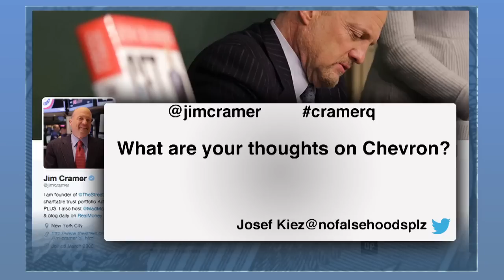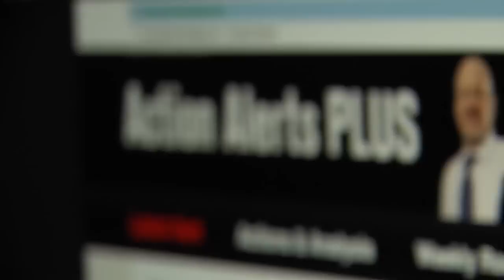Jim Cramer Says Exxon, Chevron Stock Prices A Bit Too High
TheStreet’s Action Alerts Plus Portfolio Manager and host of CNBC’s ‘Mad Money’ Jim Cramer talked about Exxon (XOM) and Chevron (CVX) Friday from the floor of the New York Stock Exchange. Both companies reported better than expected earnings. Cramer said the earnings benefitted from refining operations, and the stocks have been rising because Exxon and Chevron have reduced their capital expenditures. Cramer added that the companies have figured out what to do in a low oil price environment, but at this point he thinks the stocks are a little too high. One viewer asked about Panera (PNRA), which Cramer said he wants to buy. He noted the last quarter was not good for the company due to increased labor and technology costs, which might keep some investors away. But Cramer said it’s a mistake not to be in the stock, and the company is buying back a huge amount of shares. Cramer was asked if GoPro (GPRO) is a buy on Friday, given its big declined on Thursday. He responded that he continues to be negative on the stock. Send your questions to Jim Cramer on Facebook and Twitter @JimCramer using CramerQ.